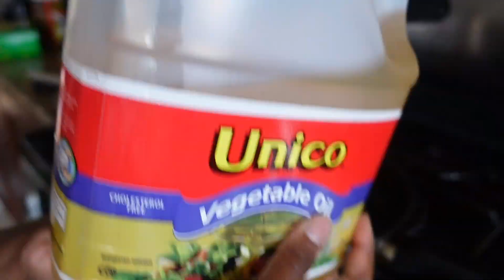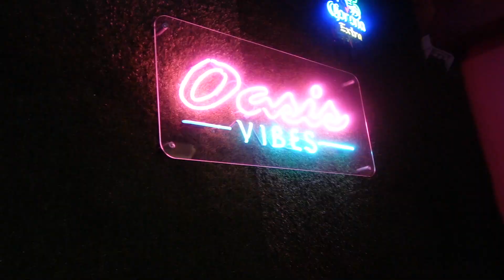Days In My Life : Unboxing, Rooftop and Shopping!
Hi Loves!!!

FAQ:
Name: Emmerly Tinglin
Age: 21
From: Toronto, Canada
Camera: Sony ZV-1